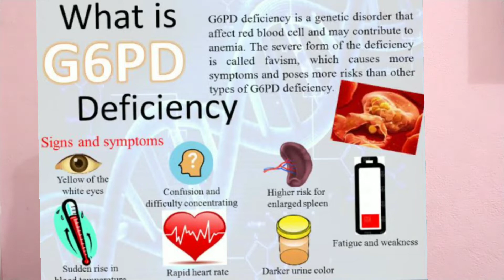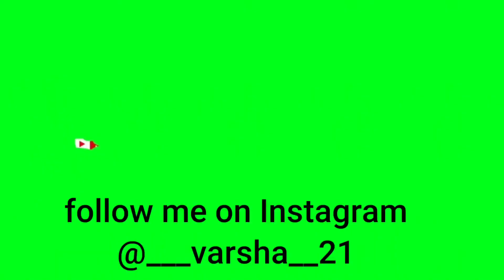प्रेगनेंसी में मेहंदी से क्‍या होता है | mehndi during pregnancy। मेहंदी लगाने से क्या होता है ?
प्रेगनेंसी में मेहंदी लगाना चाहिए या नहीं mehndi during pregnancy। मेहंदी लगाने से क्या होता है ?

प्रेग्‍नेंसी में मेहंदी लगाना
प्रेग्‍नेंसी में मेहंदी लगाना गर्भस्‍थ शिशु को किस तरह प्रभावित करता है
प्रेगनेंसी में मेहंदी लगाने को क्यों मना किया जाता हैअक्‍सर महिलाएं बालों को कंडीशन करने के लिए सिर में मेहंदी लगाती हैं और भारत में तो हर खास मौके पर हाथों पर मेहंदी लगाने का रिवाज है। लेकिन अगर आप प्रेगनेंट हैं तो बालों या स्किन पर मेहंदी लगाने से पहले आपको ये जान चाहिए कि प्रेगनेंसी में मेहंदी लगानी चाहिए या नहीं।
वीडियो में आप जानेंगे प्रेगनेंसी में मेंहदी लगवाने से बच्चे पर क्या असर पड़ता है। क्या प्रेग्नेंसी में मेंहदी लगना सुरक्षित है। kya pregnancy ke dauran Mehandi lagana chahie। Mehandi during pregnancy । pregnancy mein Mehandi lagana kitna surakshit hai । kya pregnancy mein Mehandi lagane se bacche ko pareshani hoti hai । kya pregnancy ke dauran Mehandi lagane se bacche ko Sardi Ho jaati hai । kya sach mein pregnancy mein Mehandi lagane se Mehandi ka rang bacche per chhap jata hai
प्रेगनेंसी में मेहंदी लगा सकते हैं या नहीं
प्रेग्नेंसी में मेहंदी क्यों नहीं लगाते
प्रेग्‍नेंसी में कौन-सी मेहंदी लगानी चाहिए
प्रेगनेंसी में बालों में मेहंदी लगा सकते हैं
गर्भवती महिलाओं को मेहंदी लगाना चाहिए।
क्या प्रेगनेंसी के दौरान मेहंदी लगाना सही है।
is it safe to use mehndi during pregnancy।
 क्या प्रेगनेंसी के दौरान मेहंदी लगाना सुरक्षित है?
करवा चौथ के दौरान गर्भवती महिलाओं को मेहंदी लगाना चाहिए या नहीं।

प्रेगनेंसी में मेहँदी लगाने से नुकसान
प्रेगनेंसी के दौरान मेहंदी लगाना

शरीर में कब और कौन सा रोग लग जाए – कहना कठिन है, फिर भी कुछ बीमारियां ऐसी हैं जो महिलाओं को आमतौर पर पीड़ित करती रहती हैं,  प्रस्तुत है महिलाओं की स्वास्थ्य समस्याएं’, जिस से महिलाओं को उचित मार्गदर्शन तो मिलेगा ही, उन के ज्ञान में भी वृद्धि होगी,
This channel has been created for all health information related to women, here health information related to womenperiod, pregnancy ,breast problems, miscarriage is given and products review. @women, s health talk

  @facts and me in hindi